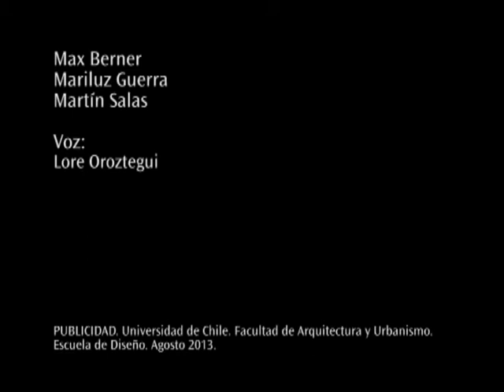Despabila Tierra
Integrantes:
Max Berner, Mariluz Guerra, Martín Salas.

Publicidad. Universidad de Chile. Agosto 2013